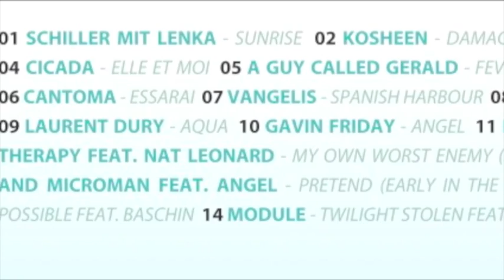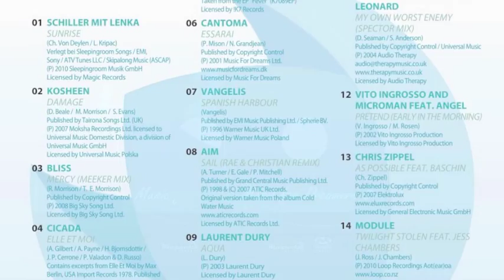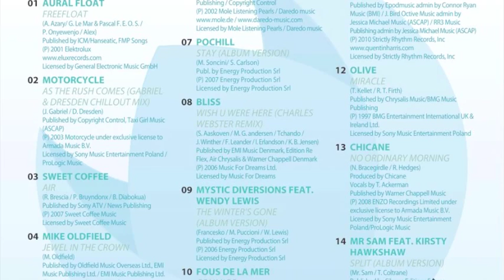MUSIC FOR DREAMERS 2 (relax spa) - Chicane, Vangelis, Schiller, Oldfield, Bliss, Aural Float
Out Now.

Music For Dreamers 2 was released on 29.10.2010. Lot of dreamy/ambient/chillout sounds. New tracks, rare tracks and classic songs.

Compiled by Mikołaj Florczak

Kontynuacja wydanej w 2009 roku 1 cz. kompilacji. Barwny, zmysłowy i emocjonalny zestaw dźwięków w fascynującym, zdecydowanie magicznym klimacie. To eteryczne brzmienia sięgające do korzeni muzyki chillout, z nawiązaniami do nurtów ambient oraz balearic beat. Pośród kompozycji, które swą premierę miały stosunkowo niedawno, kompilacja zawiera klasyczne nagrania wyjątkowo dobrze znane w środowisku określanym jako "smooth electronica", jak i swoiste rarytasy przeznaczone dla koneserów. Spośród zawartych tu nagrań warto zwrócić uwagę na niemieckiego producenta Chrisa Zippela, znanego ze współpracy z Robbie Williamsem, Pet Shop Boys oraz Fatboy Slimem. Jego "As Possible" urzeka konstelacją dźwięków oraz przestrzennością brzmienia. Bardzo podobnymi cechami odznacza sie kompozycja "Sunrise" projektu Schiller nagrana wspólnie z australijską wokalistką Lenka, jak i "Freefloat" formacji Aural Float stanowiącej kolaż umiejętnie wyważonych ambientowych dźwięków. Miłośników stylu new age ucieszy obecność takich znanych artystów, jak: Vangelis, Laurent Dury czy Mike Oldfield. Ciekawostką są także dwie formacje Bliss (jedna z Wielkiej Brytanii, druga z Danii), które poza wspólną nazwą nie mają ze sobą nic wspólnego. Inni znani wykonawcy znajdujący się na trackliście kompilacji to: Chicane; triphopowe projekty Kosheen i A Guy Called Gerald; Mystic Diversions; Sweett Coffee; Kirsty Hawkshaw; fenomenalny Gavin Friday; Olive (formacja, która zyskała nieśmiertelność dzięki nagraniu "You Are Not Alone"); Quentin Harris (autor remixów dla Coldplay, Thoma Yorke'a, Timberlake'a) czy Aim.